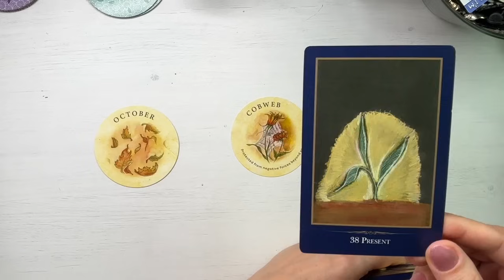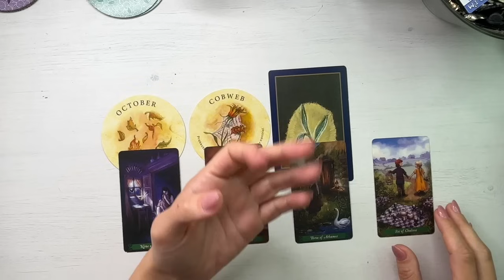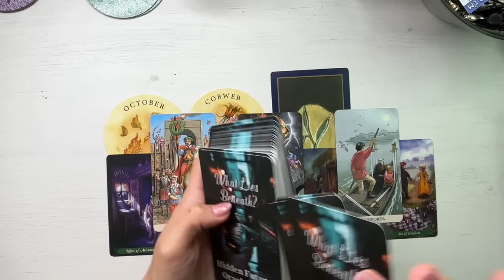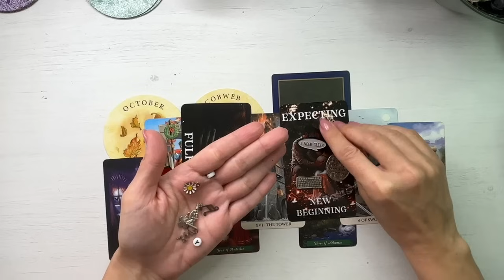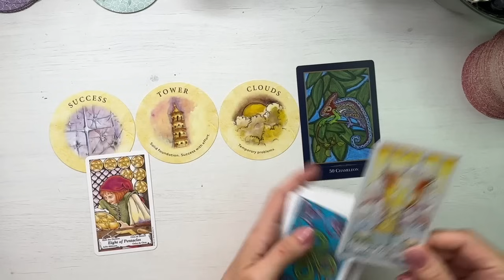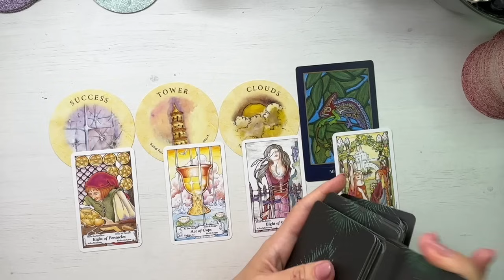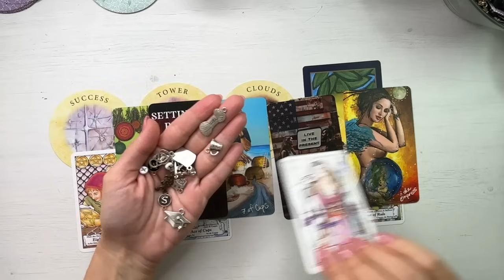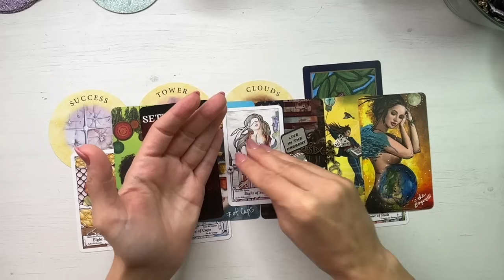💫🤫 𝗗𝗘𝗣𝗔𝗦𝗘𝗦𝗧𝗜 𝗢 𝗦𝗜𝗧𝗨𝗔𝗧𝗜𝗘 𝗦𝗧𝗥𝗘𝗦𝗔𝗡𝗧𝗔! 🌀💓 𝗗𝗘 𝗟𝗔 𝗛𝗔𝗢𝗦 𝗟𝗔 𝗟𝗜𝗡𝗜𝗦𝗧𝗘! 𝗩𝗜𝗕𝗥𝗔𝗧𝗜𝗜𝗟𝗘 𝟯&𝟰!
CAPITOLE:
00:00 Descriere generala
06: 33 Grupul 1 Culoarea Mov / Purple
23:57 Grupul 2 Culoarea Verde / Green

🔸Aceasta este o etalare generala si trebuie tratata ca atare. Serveste drept divertisment si nu ca un indemn catre o anume directie. 🔸Fiecare om este responsabil pentru propriile fapte si pentru propria viata. 🔸Bucurati-va, relaxati-va si traiti armonios!